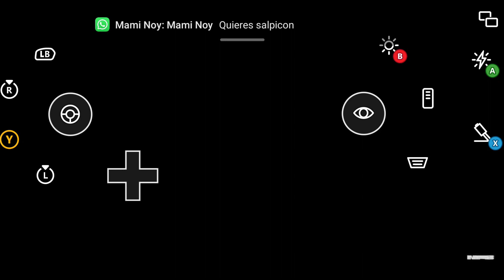🏆LOGRO FACIL TACTIL #23👆 NFS UNBOUND: Fashion Killa